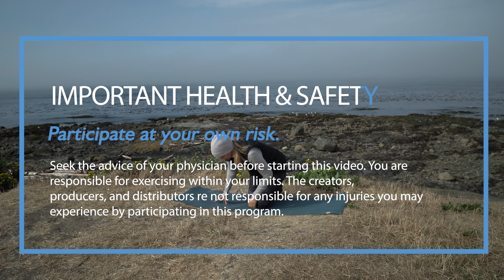Yoga Nidra for Letting Go | Yoga with Melissa 589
In this yoga nidra for letting go, I will lead you in a guided meditation through the layers of your body into a calming sleep-like state. Your brain waves will let go of mental activity such as problem solving, thinking and decision making. Your brain waves will slow down to the deeply relaxed theta state associated with sleep while still maintaining a trace of awareness. This form of meditation will allow you to let go of physical tension and emotional stress by calming your nervous system. It may also improve the quality of your sleep, improve your mental focus, let go of resentment, control, anger and guilt. We will begin our yoga nidra practice with a beautiful letting go quote by Jeff Foster.

Readings from:

Jeff Foster, You Were Never Broken Poems to Save Your Life

🙋Do you want support in your DAILY YOGA PRACTICE? We would love to welcome you into our MEMBERSHIP COMMUNITY👩‍❤️‍👩

or

🎁 My Gifts to You 🎁

📬 Please mail letters, packages and PR to: 📬

Dr. Melissa West
Victoria BC
Canada
V8V 4Z8

Yoga with Melissa recommends consulting your physician or other healthcare provider before starting any yoga or movement program. You should understand that there is a risk of injury associated with participating in any physical movement. By voluntarily participating in this exercise program or using the information provided, you assume all risk of injury to yourself and release and discharge Yoga with Melissa/Melissa West from all claims or causes of action, known or unknown, arising from use of this video or information therein.